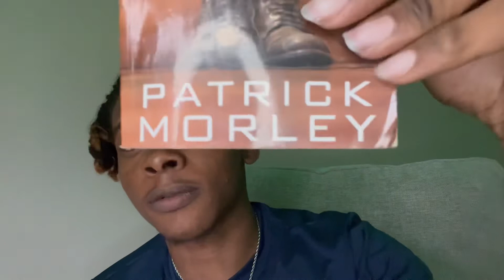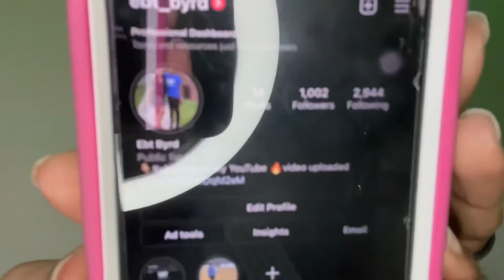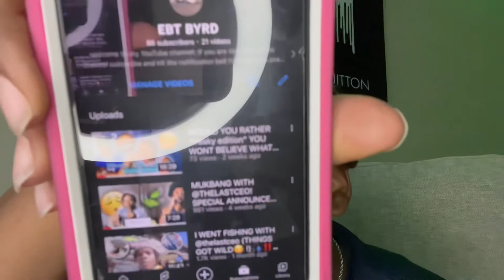Can’t believe my daughter said this to me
MAKE MONEY💰

COINBASE - Make $10 when you sign up.

AKUTEN - Get a $30 bonus when you sign up and spend $30. ITS FREE.

SOFI - Get up to $25 cash rewards when you sign up.

1Q - Make $.25 from every referral Instantly.

WEBULL - Get $5 Crypto when you sign up.

SWEATCOIN - Check out this free app, It Pays to Walk.

Mackbook Pro

Rolling Tray

Air Pods

Led Lights